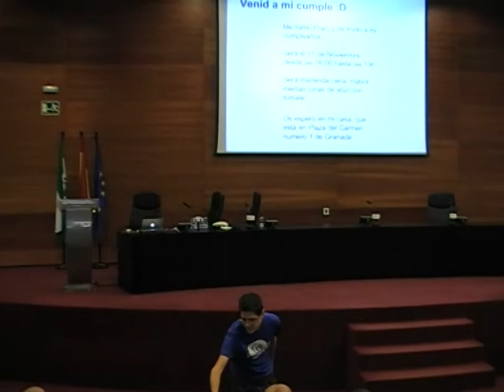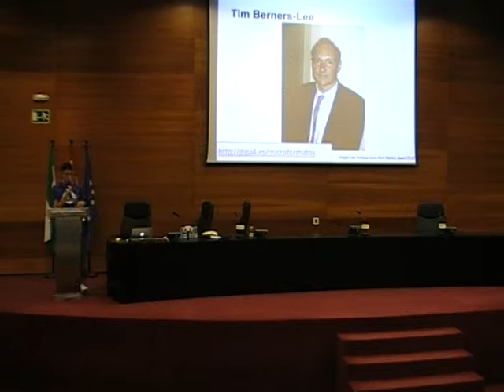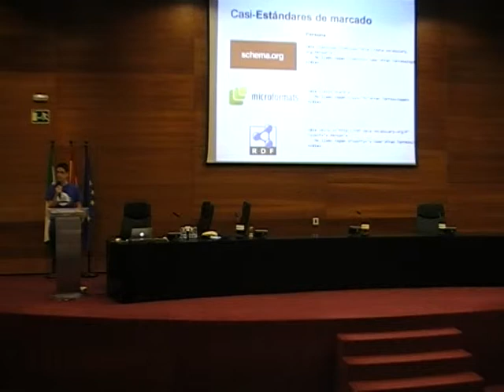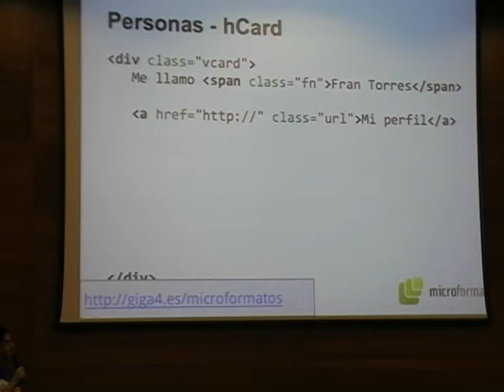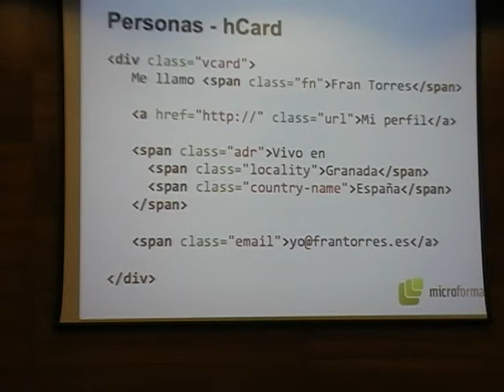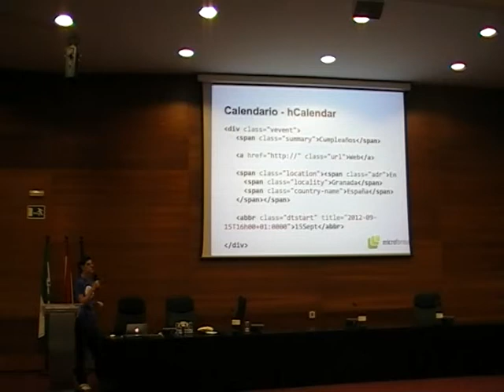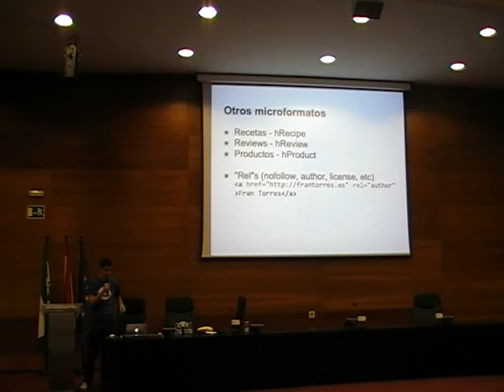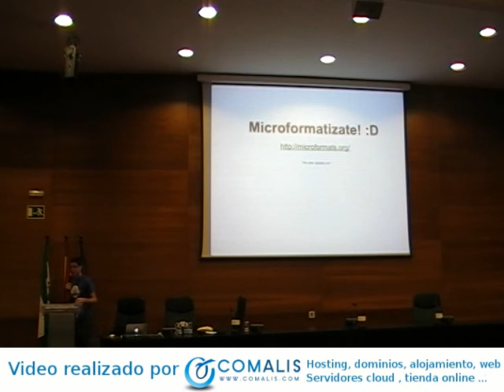La Web Semantica, Fran Torres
Ingeniero Técnico en Informática, Licenciado en Comunicación Audiovisual, y con nociones de Electrónica. Un marido perfecto (te arregla el ordenador, te saca fotos sexys, y te repara el tedeté).

Durante su formación estuvo pegado a organizaciones como la Asociación de Webmasters de Granada e Iniciador Granada dónde, respectivamente, mejoró sus habilidades de desarrollo web y aprendió a eso de emprender.

En 2009 co-fundó la red ecomovilidad.net, sobre transporte público y movilidad sostenible, dónde es editor de Granada y mantenedor de la web (en WordPress, por supuesto  ).

En los últimos años ha trabajado en proyectos para la Universidad de Granada, en prensa, en producciones audiovisuales y en montaje de redes. Ahora mismo es freelance de todo lo que tenga http:// al principio o 2.0 al final.

Nos hablará de Web Semántica, concretamente de Microformatos, lo chulos que están, y cómo estos pueden mejorar la información y el SEO de una web.